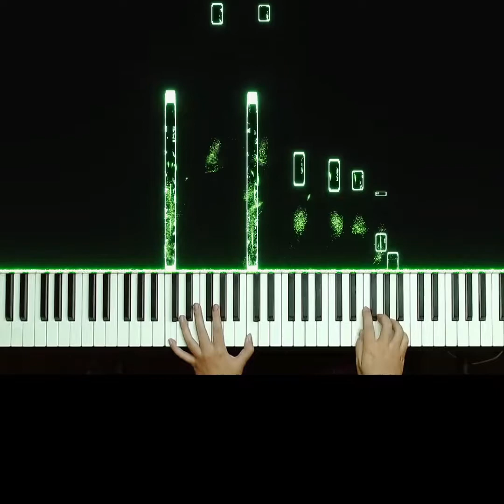Troye Sivan - Angel Baby - Short Piano Cover